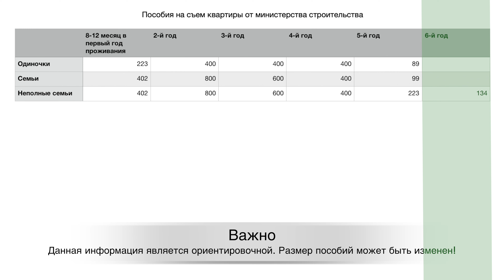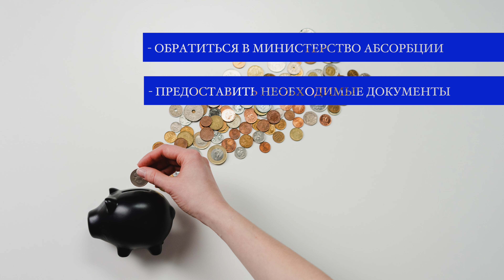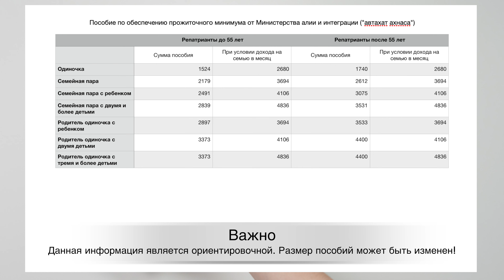Дополнительные дотации и привилегии для новых репатриантов в Израиле!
Всем привет, я смотрю, что первый выпуск про корзинаабсорбции вам зашел, было много лайков, вопросов и других комментариев и было много радости в моем сердце от этой активности, а это значит что мы продолжаем нашу серию выпусков посвященных льготам и привилегиям для новых репатриантов.

Сегодня в выпуске я расскажу вам о следующих привилегиях:
Пособия на съем квартиры от министерства строительства
Пособие по обеспечению прожиточного минимума от Министерства алии и интеграции;
пособие на детей от ведомства национального страхования
Сберегательная программа для детей от ведомства национального страхования;

Пособиенасъемквартиры от министерства строительства
Для того, чтобы помочь новым репатриантам в начале их жизни взраиле, министерствостроительства предоставляет им право на пособие на аренду квартиры, начиная со второго года после завершения корзины абсорбции и до конца пятого года (неполным семьям новых репатриантов – до конца шестого года).
В течение первого года пособие на аренду квартиры новые репатрианты получают напрямую от Министерства абсорбции. Объем финансовой помощи сокращается в зависимости от количества лет пребывания в стране. Финансовая помощь предоставляется автоматически без подачи заявления, за исключением репатриантов, достигших пожилого возраста в Израиле.

Государство Израиль через Министерство алии и интеграции предоставляет новым репатриантам и вернувшимся израильтянам значительные льготы в самых разных сферах. Среди прочих льгот при соблюдении определенных условий репатрианты имеют право на получение пособия по прожиточному минимуму в течение года с момента репатриации.
После окончания выплат корзины абсорбции и до истечения первого года жизни в Израиле, при условии, что репатриант все еще находится в поиске работы, ему гарантируются выплаты от Министерства алии и абсорбции, обеспечивающие прожиточный минимум.

Пособие по обеспечению прожиточного минимума не выдается автоматически (в отличие от корзины абсорбции).
Чтобы получать финансовую помощь, необходимо: обратиться к личному советнику Министерства алии и абсорбции и предоставить необходимые документы. При этом важно быть зарегистрированным в Бюро по трудоустройству.

Размер пособия определяется индивидуально и зависит от многих факторов: наличия других источников дохода состава семьи и прочих.

Ведомство национального страхования выплачивает ежемесячное пособие семьям, в которых есть дети в возрасте до 18 лет.  Пособие призвано помогать семьям в расходах на воспитание детей, и его размер не зависит от доходов семьи. Пособие выплачивается 20-го числа каждого месяца.
В большинстве случаев пособие выплачивается автоматически на основании данных, поступающих в ведомствонациональногострахования из больницы после рождения ребенка.
В нашем случае такое пособие составит 150 шекелей в месяц

Ведомство национального страхования  ввело программу "Сбережения для каждого ребенка", участие в которой примут все дети в возрасте до 18 лет.
В рамках этой программы Ведомство национального страхования в дополнение к пособию на детей будет вкладывать ежемесячно 50 шекелей на счет ребенка.
Деньги будут поступать на целевую сберегательную программу на имя ребенка в пенсионной кассе или в банке, по вашему выбору. Родители смогут добавлять к этой сумме еще 50 шекелей из пособия на ребенка; таким образом, ежемесячный вклад составит 100 шекелей, и сумма сбережений увеличится вдвое.Плюс дополнительно 500 шекелей перечисляется на сбережения ребенка когда ему исполняется 18 лет и у ребенка появляется выбор:
забрать накопленную сумму
Пойти в армию и забрать накопленную сумму по возвращению
Во втором случае по окончанию службы на счет упадет еще 500 шекелей, при условии что ребенок не забрал деньги в 18 лет.

Интересный факт! Если в первый год после репатриации, в вашей семье родится еще один ребенок, то независимо от дохода семьи (не проверяется), вы будете получать до конца года, дополнительно 2491 шекель! Имейте это ввиду, если вы репатриируйтесь в Израиль во время беременности или планируйте пополнение в семье!